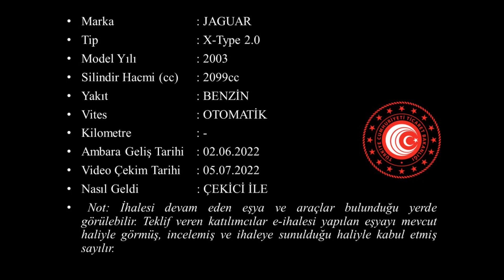T 2022 85